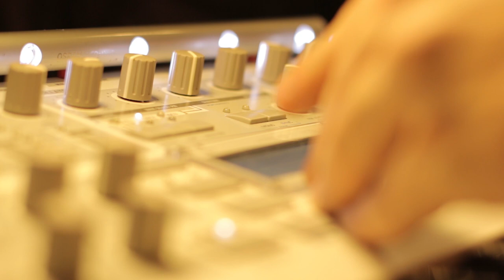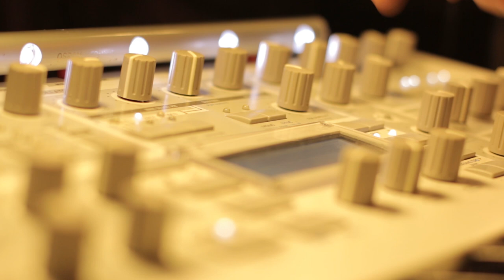Virus TI Synthesizer (4K Free Video Footage)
Virus TI Synthesizer (4K Free Video Footage) can be used in your projects for free without any license.

Enjoy and create something beautiful.